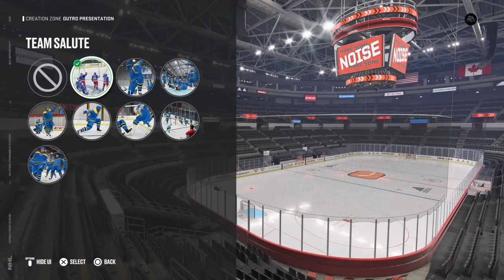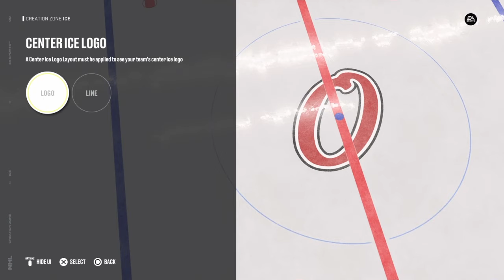NHL 22 OMAHA MAVS AND LANCERS NHL/AHL STANLEY CUP